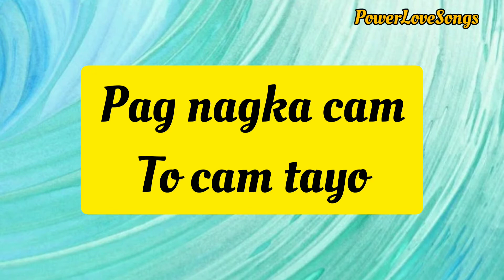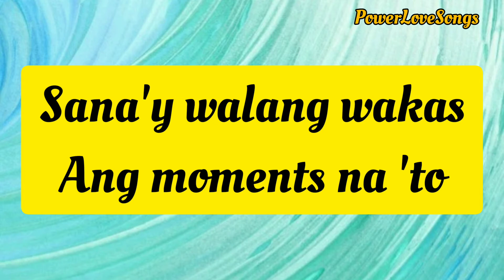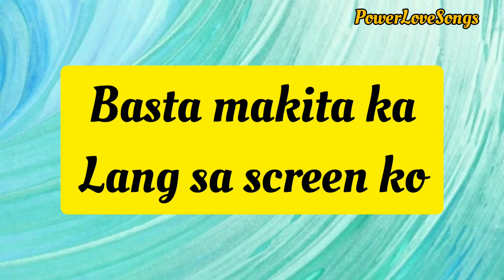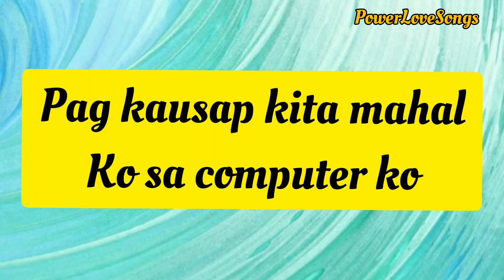Cam To Cam - MASCULADOS (Lyrics video)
(Lyrics video)  Cam to Cam - Masculados

Music in this video/credits (Lyrics video)
Song:  Cam to cam
Music Artist: Masculados